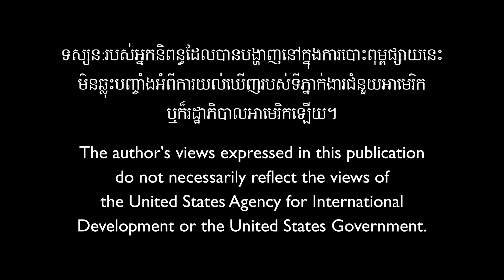រឿងខ្លី៖​ រួមគ្នានិយាយដើម្បីការពារសត្វព្រៃយើង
🎬 ទស្សនាវីដេអូអប់រំខ្លី ដែលជាផ្នែកមួយនៅក្នុងយុទ្ធនាការ «ការពារសត្វព្រៃយើង តាមរយៈ ការកាត់បន្ថយការទិញ និងការហូបសាច់សត្វព្រៃ»។ 🦌🌳
Enjoy a short video teaser that is a part of our campaign to project our wildlife by reducing buying and eating bushmeat. Together to spread the messages to protect our wildlife!